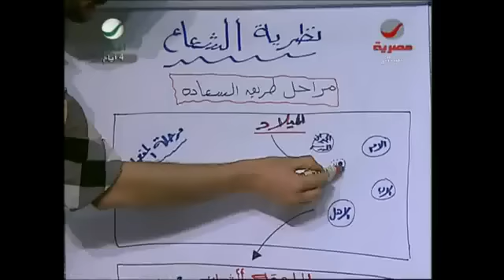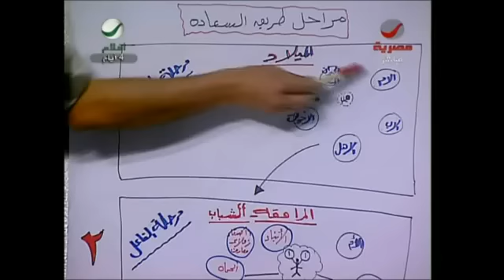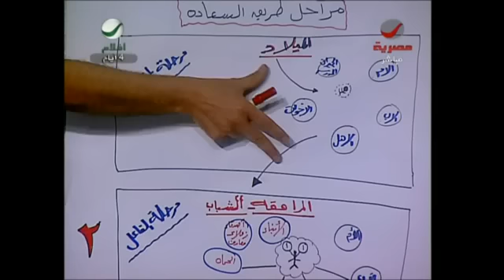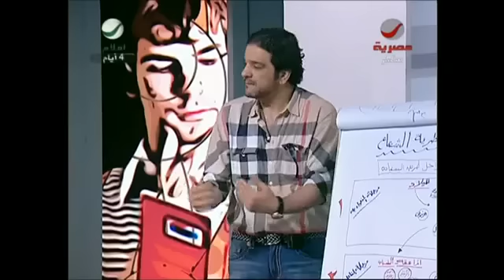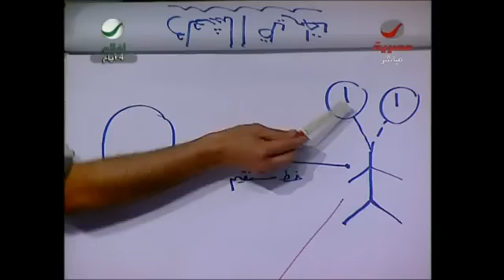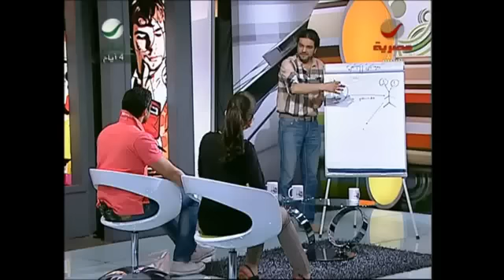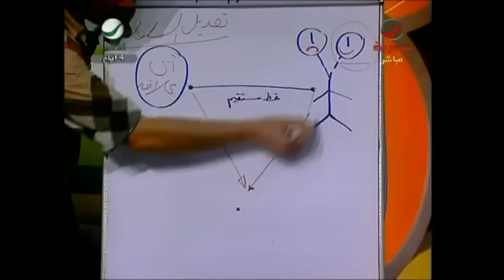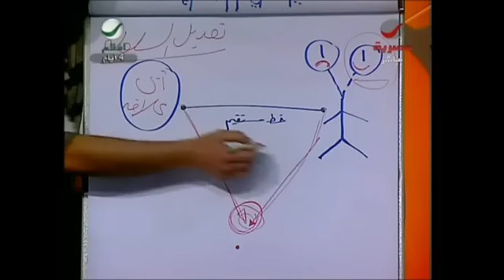عز الشباب - طريق السعادة ونظرية الشعاع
مكملين طريق السعادة مع دكتور مدحت عبدالهادي مستشار العلاقات الزوجية والاسرية والمحلل النفسي